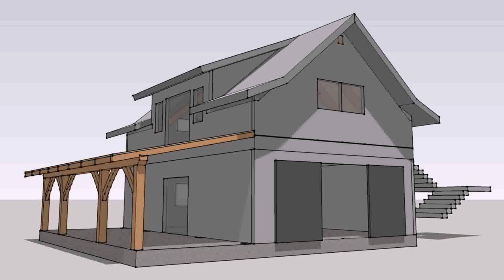Build Your Own Garage With Apartment - Gif Maker DaddyGif.com (see description)